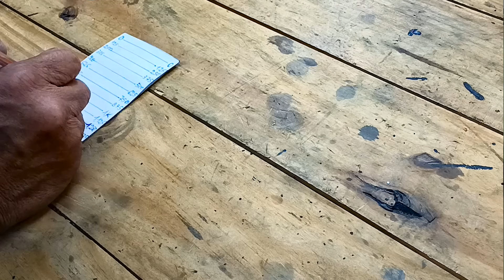Construye tu BALANZA solo con 1 RESORTE. Muy Precisa!!!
Con este dinamómetro casero podrás pesar lo que quieras con mucha precisión, usando unos pocos elementos y de construcción muy fácil.

✔✔✔ ¿QUERES SER MIEMBRO DESTACADO DEL CANAL? ✔✔✔
Podrás tener una comunicación directa conmigo para tus consultas y tendrán vídeos en vivo exclusivos para los miembros destacados.